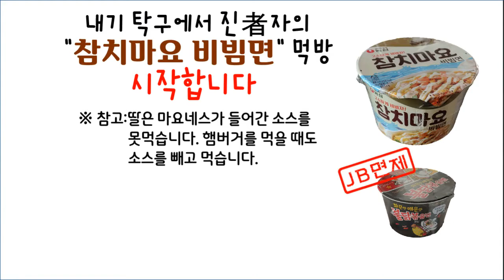매운라면 느끼한 라면 먹방-내기탁구 벌칙수행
잘 못먹는 맛의 라면먹기 내기탁구 결과
벌칙을 수행하는 라면 먹방
매운라면 느끼한 라면

Kevin MacLeod의 Cold Funk - Funkorama에는 크리에이티브 커먼즈 저작자 표시 4.0 라이선스가 적용됩니다.